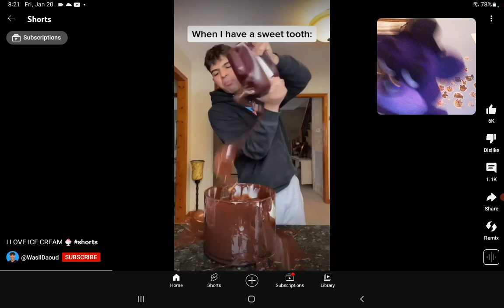roasting topperguild part 1